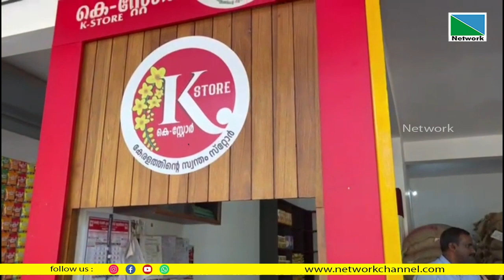ജില്ലയിലെ വിവിധ റേഷന്‍ കടകളില്‍ ജില്ലാ കളക്ടറുടെ നേതൃത്വത്തില്‍ പരിശോധന നടത്തി.